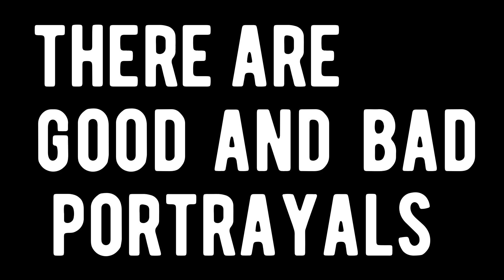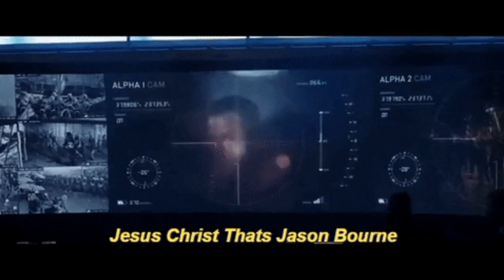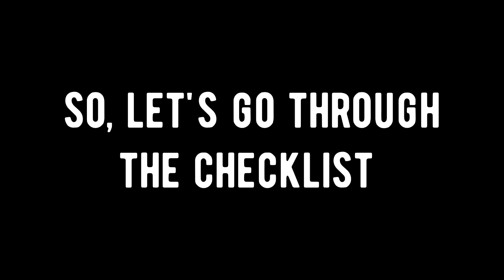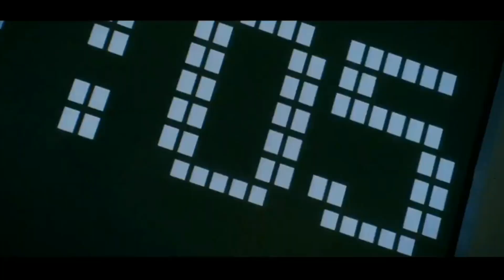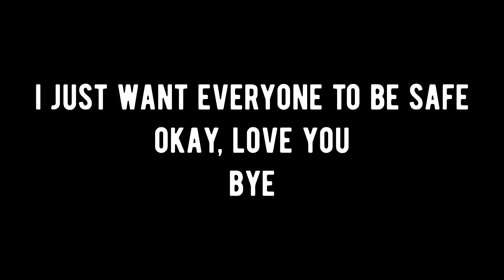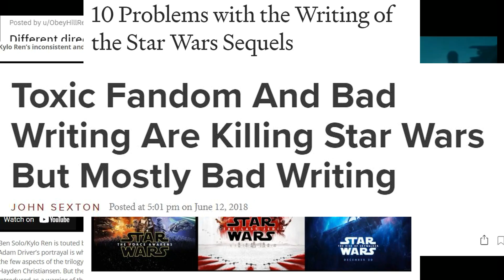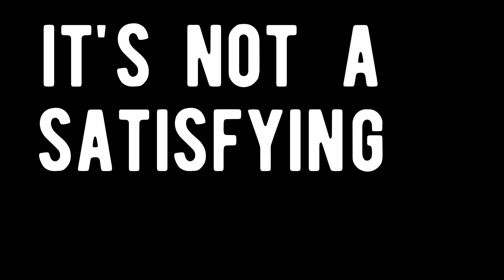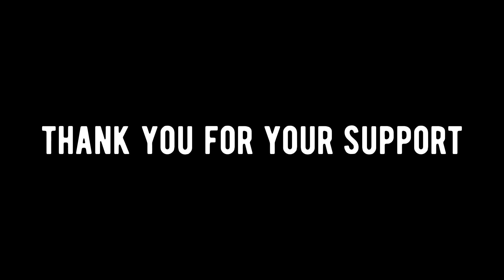Why We Love Angsty Boys : A Video Essay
Hello ladies, men, and non-binary friends,

Today we'll be discussing my love of angsty boys and tortured characters. These characters are an absolute staple of television and cinema, and beloved by many. Today we're exploring Prince Zuko from Avatar: The Last Airbender, Warren Peace from Sky High, Draco Malfoy from Harry Potter, and Ben Solo from Star Wars.

List your favorite ANGSTY BOY below!!

0:00 Introduction
1:10 ZUKO
8:50 WARREN PEACE
13:00 Angsty Boy vs. Villain
13:28 DRACO MALFOY
16:24 BEN SOLO
21:05 Editing Note
23:59 Conclusion
25:33 Thank You For Your Support

Skullie :)

~Social Justice Corner~

If you need support, The National Sexual Assault Hotline is available 24/7 at 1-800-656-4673. You will be connected with a trained staff member in your area. Or visit RAINN.org to chat online with a support specialist at any time.

Information/Graphic Resources:
How to continue being an ally and advocate